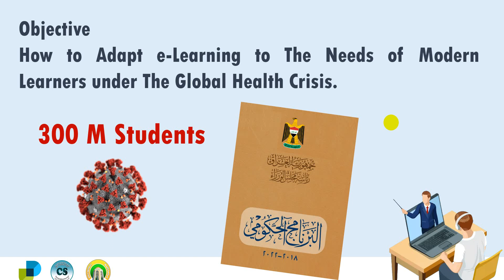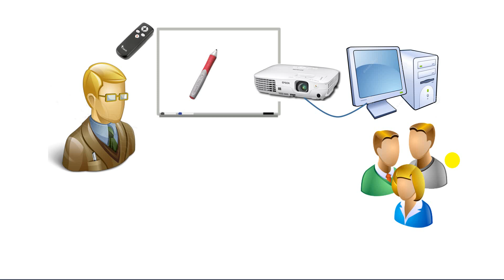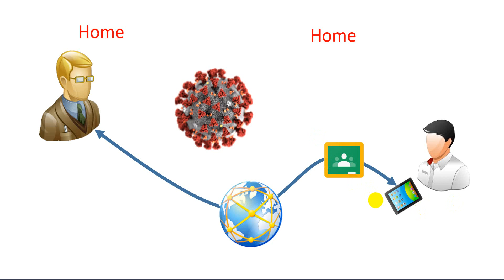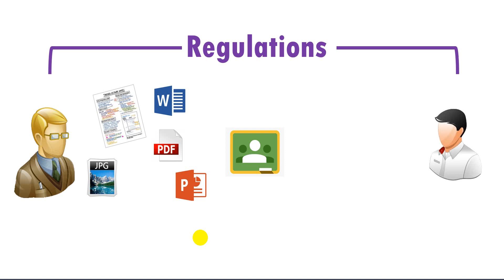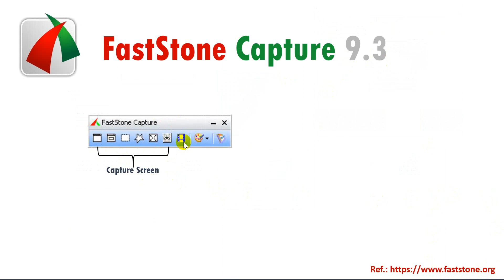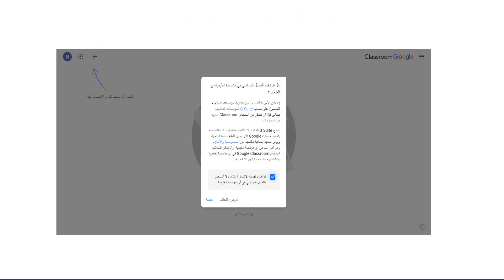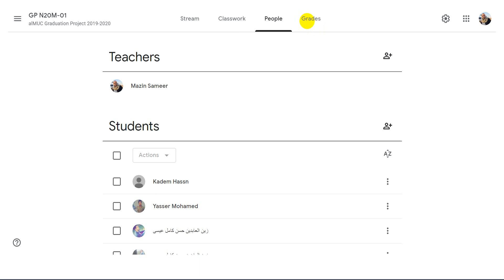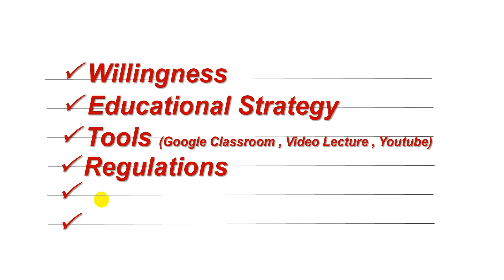المفاهيم و الادوات الاساسية لتطبيق التعليم الالكتروني في جامعة واسط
محاضرة تدريبية حول المفاهيم و الادوات الاساسية لتطبيق التعليم الالكتروني في جامعة واسط.

بمتابعة (ا.م.د. صبيح لفتة فرحان) مساعد رئيس جامعة واسط للشؤون العلمية

و بتنسيق (م.د. عايدة حميد حسن) مدير قسم الشؤون العلمية وعضو لجنة التعليم الالكتروني في جامعة واسط

تقديم (ا.م.د. مازن سمير الحكيم) رئيس قسم علوم الحــاسوب في كلية دجلة الجامعة  و عضو الفريق الوزاري لمشروع التعليم الالكتروني